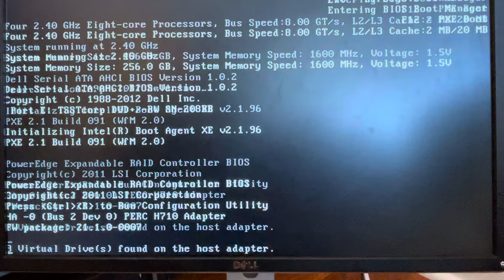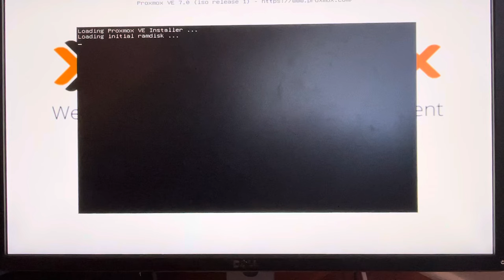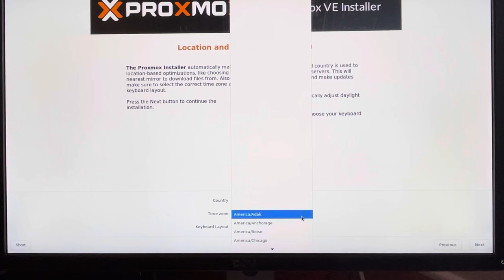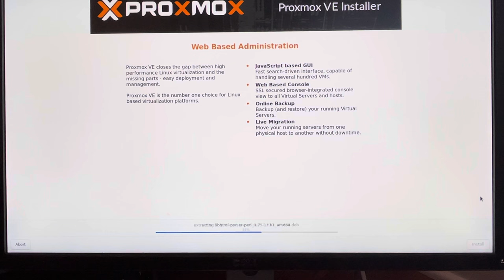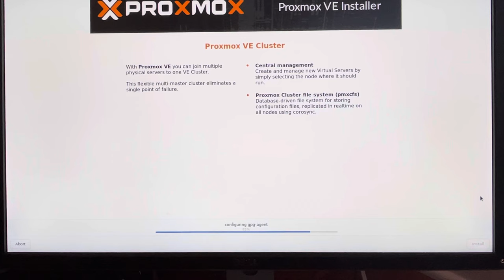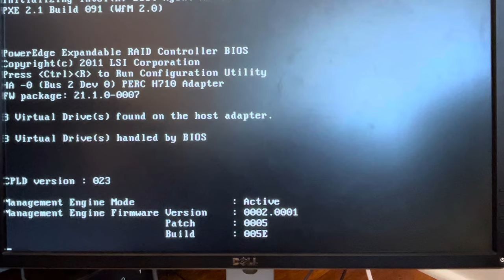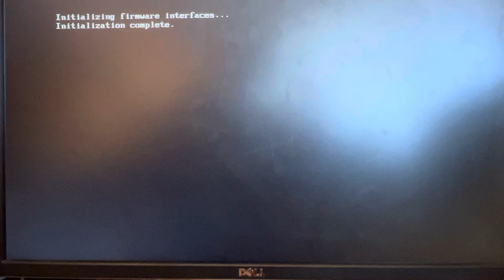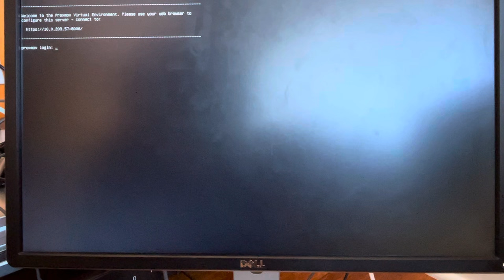Install Proxmox Hypervisor from scratch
Why pay for vmware esxi hypervisor when you can use proxmox for free?

Install as many virtual machines your hardware can handle, no restrictions on processor and memory allocation as vmware esxi has in their free version.